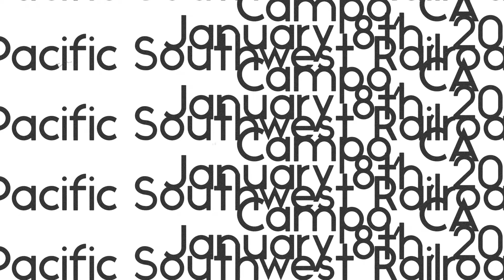Pacific Southwest Railroad Museum Short